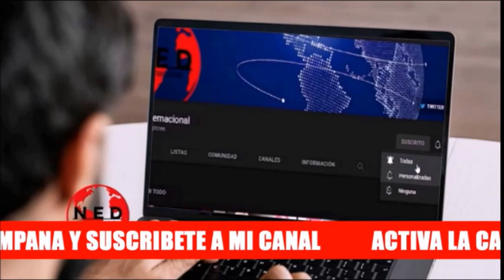🔴 DOS SORPRESAS DE PETRO QUE PREOCUPAN AL PAÍS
Comentarios Fdo Londoño lahoradelaverdad colombia sobre el presidente